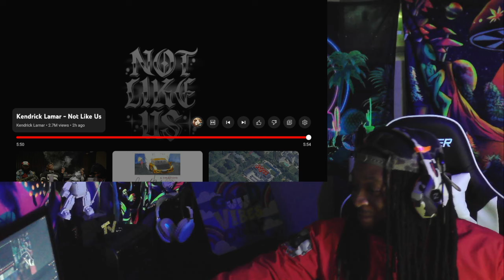Kendrick Lamar - Not Like Us (Music Video )